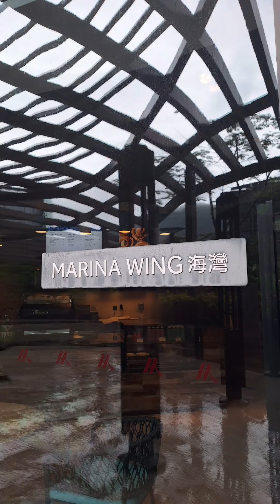【Hong Kong Cuisine】🍽️ 食在香港海洋公園萬豪酒店